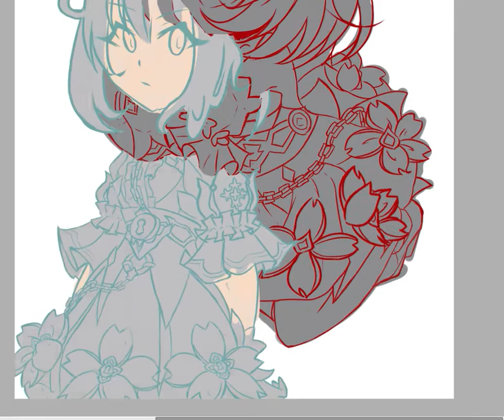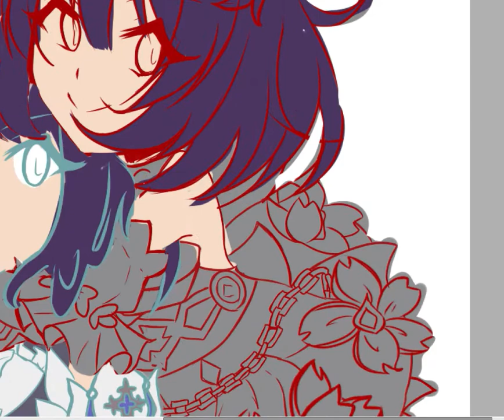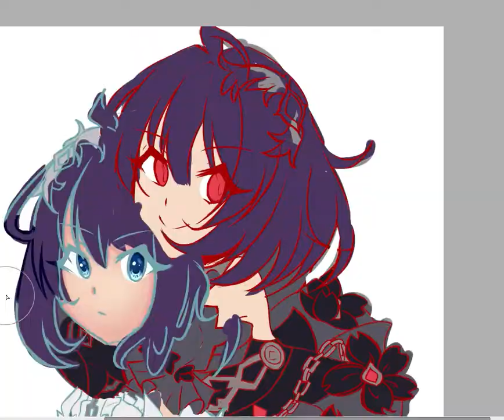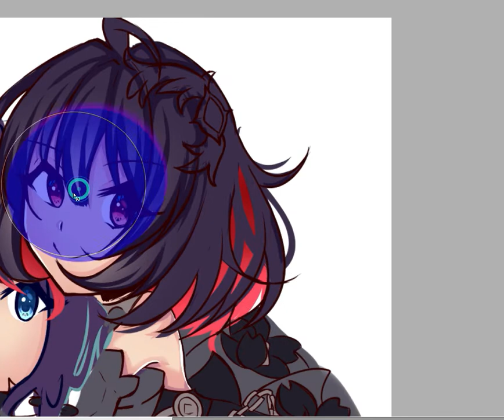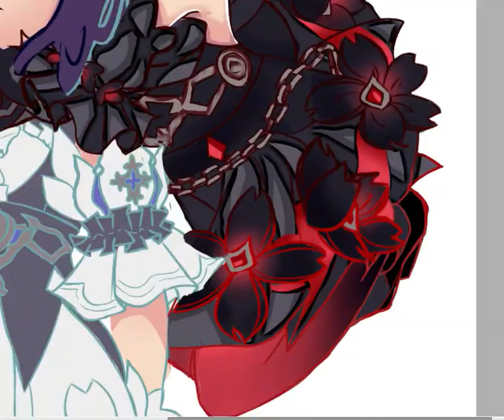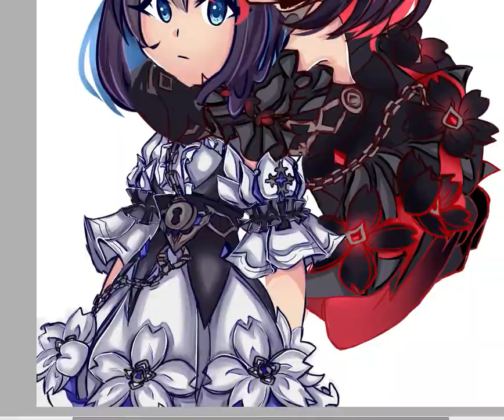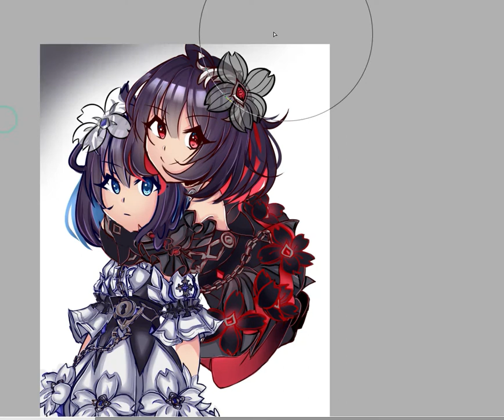[Honkai Impact 3rd] Stygian Nymph Speedpaint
Drew Seele and her Dark form from Honkai Impact 3rd!